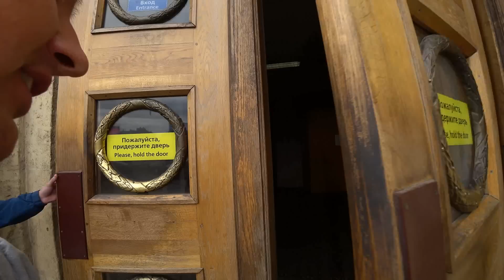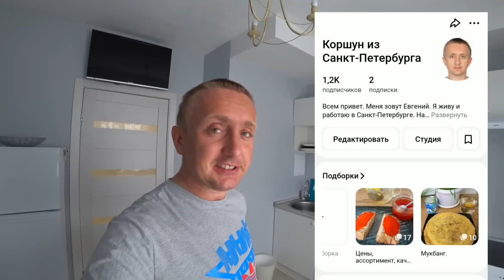Снять квартиру в Питере от собственника. Посуточная аренда в СПб.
Посуточная аренда квартиры в Санкт-Петербурге напрямую от собственника.
В видео покажу вариант у метро Беговая, Приморский район.
Будут вопросы, пишите, всегда рад помочь!

Группа в Телеграмм Коршун из Санкт-Петербурга.

На индивидуальную консультацию ( платно) можно записаться через WhatsApp/Телеграм. Всегда рад выслушать и помочь принять верное решение!

00:00 вступление
00:47 Дорога из центра до квартиры
02:10 Сам дом и подъезд
03:49 Квартира
13:23 Новости от Коршуна